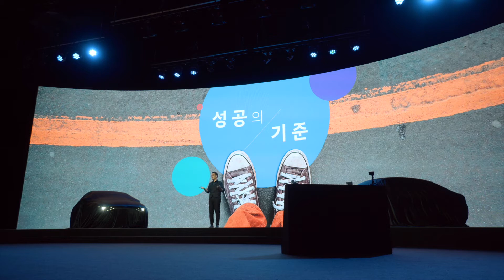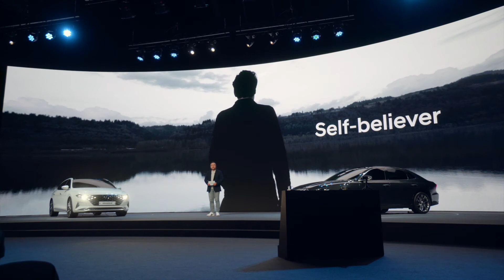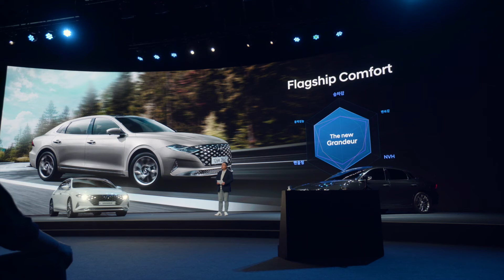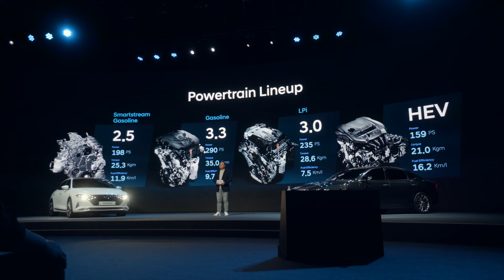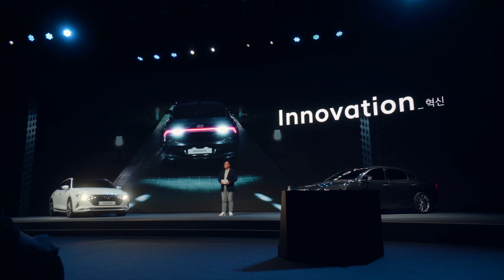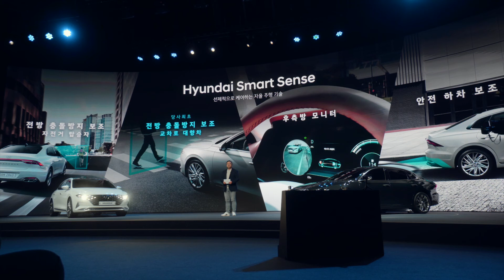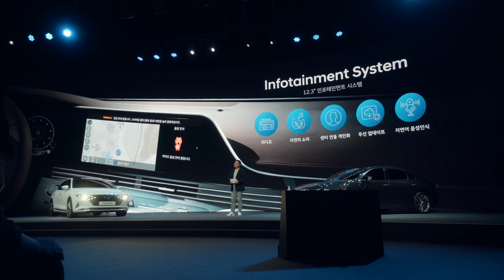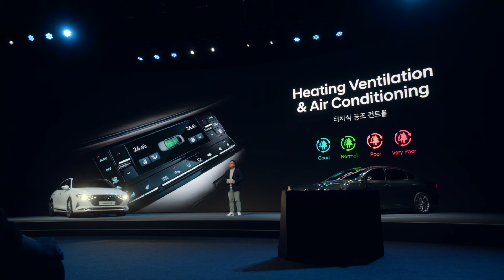[신차발표회] 현대 더 뉴 그랜저 상품 전략 (The new Grandeur Product Strategy) I 지미림의 지미필름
2019년 11월 19일 현대자동차 더 뉴 그랜저 신차 발표회
상품 전략 프리젠테이션 입니다.
발표자는 현대차 대형총괄1 이창욱PM 입니다.

라이브로 하려고 했지만 상황상 못하고
전체 영상을 담아왔습니다.

시승기도 곧 올릴께요 기대해주세요

[Creator Gear Info]
▶ 컴퓨터 : 2018 맥북프로 15인치 고급형
▶ 외장하드
삼성 SSD T5 1TB
시놀로지 NAS DS 218+ 8TB

[메인]
1. 소니 a6400
    (렌즈) 18-105mm / 10-18mm / 시그마 30mm f/1.4
2. 캐논 5D Mark 3
     (렌즈) L50mm f1.2 / L24-70mm f4 / L16-35mm f2.8
[서브]
1. DJI 오즈모 포켓
2. 소니 RX100M5a

▶짐벌
1. RONIN S
2. RONIN SC

▶ 마이크
1. SONY 무선마이크 ECM-AW4
2. RODE Video Micro
3. RODE VideoMic Pro+ (BEST EVER)
4. Boya 무선마이크 BY-WM6